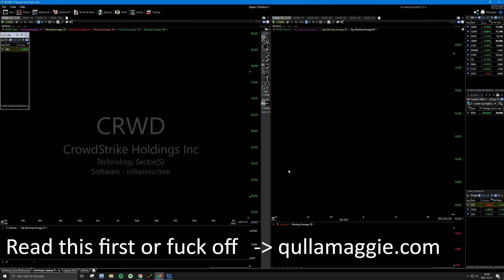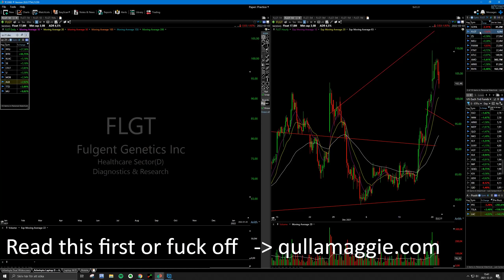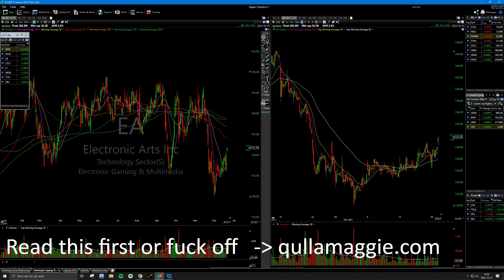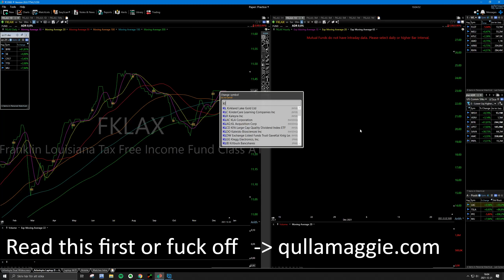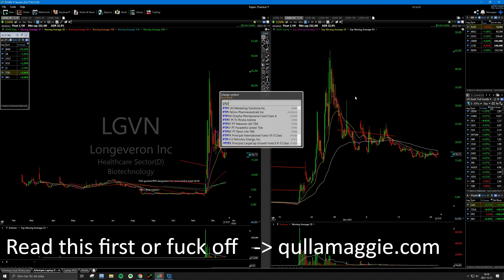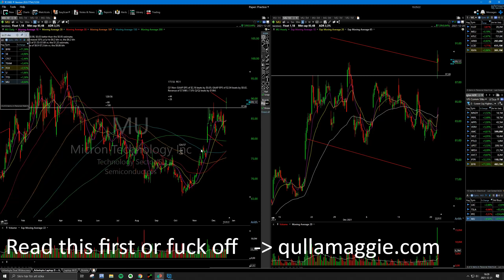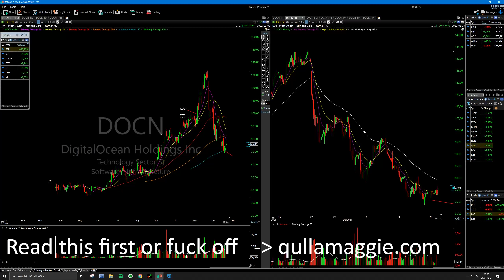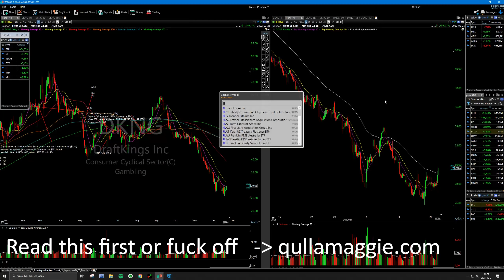Setups starting to develop